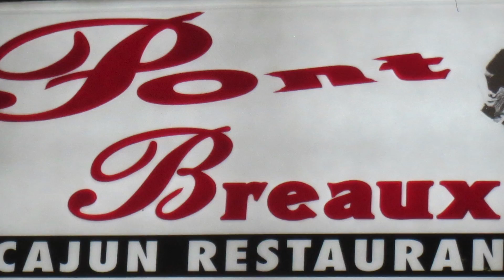Dancing to Wayne Singleton & Same Ol’ 2 Step at Pont Breaux’s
Dancing to Wayne Singleton & Same Ol’ 2 Step at Pont Breaux’s on 1/25/17. For high definition, on a computer put cursor on the "gear" symbol and then select on “1080”.